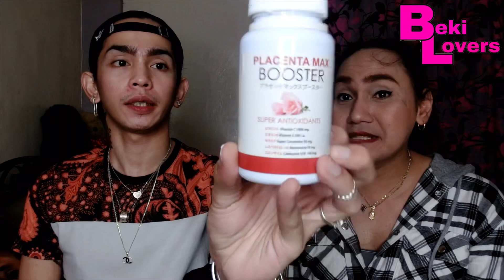PLACENTA MAX WHITENING BRILLIANT SKIN REVIEW COLLAGEN,GLUTATHIONE | beki lovers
PLACENTA MAX WHITENING BRILLIANT SKIN REVIEW BONGA MGA KA GV
WHITENING REVIEW

Hiii ! mga ka-goodvibes ito nanaman ang tambaLang beki lovers.at wag kalimutan mag SUBSCRIBE sa aming YOUTUBE CHANNEL para laging updated sa aming GOODVIBES VIDEO. sempre mga ka goodvibes lagi nyo po kaming supportahan ang tambaLang beki lovers

* ILILIKE ANG AMING MGA UPLOAD NA VIDEOS

* ISHARE ANG UPLOAD VIDEOS USING BEKILOVERSIPHONEGIVEAWAYS SA FACEBOOK ACC NYO AT MAKE SURE NA NAKA PUBLIC ANG INYONG SHARE PARA MADALI NAMING MAKITA ANG INYONG SHARE WITH BEKILOVERSIPHONEGIVEAWAYS

MALALAMAN NAMIN ANG MASUGID NAMIN NA FOLLOWERS OR KA BEKINATICS & BEKISQUAD NA DESERVE ANG AMING PRIZE!, START NA TAYO MGA KA GV THE ANNOUNCEMENT OF WINNER WILL BE ON THE DAY NA MA REACH NATIN ANG 5K YOUTUBE SUBSCRIBERS 👍🏼👍🏼👍🏼

EDITOR : REYMOND HUGHES

EDIT VIDEO USING : LUMAFUSION / FINAL CUT PRO X

CAMERA USED : CANON 650D and CASIO EXILIM for support